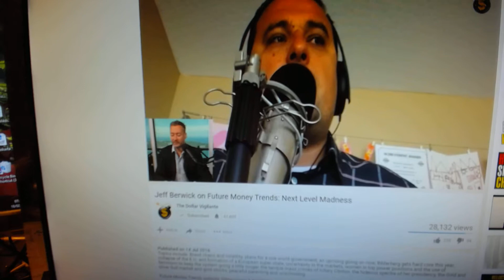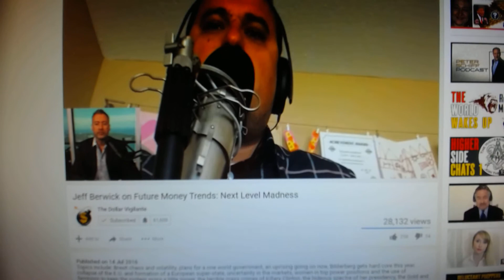2 Schmucks, 2 Scam Artists, Daniel Ameduri and Jeff Berwick Circle Jerking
2 Schmucks, 2 Scam Artists, Daniel Ameduri and Jeff Berwick Circle Jerking
THESE GUYS ARE PISSING ALL OVER YOUR FACE, IT IS OFFICIAL YOU SCHMUCKS WHAT YOU 2 ARE UP TO !!! ,,,Dissociative Identity Disorders here ,,,,Multiple Personality Disorders ,,here ,,,SPLIT PERSONALITY ?? ,,,,,,,,,,,schizophrenic thing going on here !!??!!

The Anarchcast in YOUR LIFE !!!

,,getting Schmucked by a Schmuck in Anarchapulco !! Haha !! OR ,,
,,, getting Schmucked by a 2 Schmucks Circle Jerking!! Haha !!

Birds of the same feather ALWAYS FLOCK TOGETHER !!